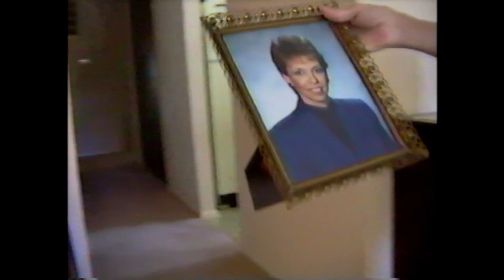Vernon and Jane Snurr